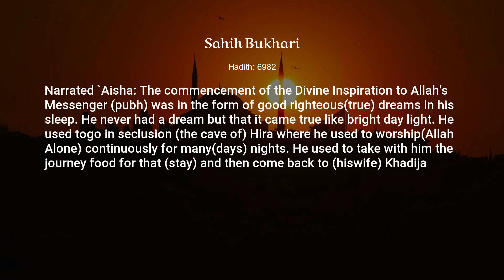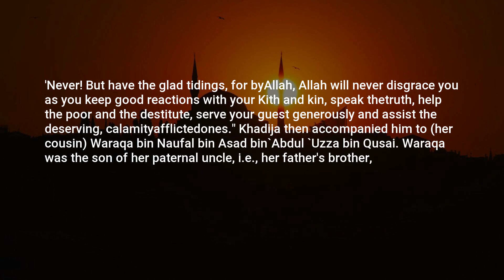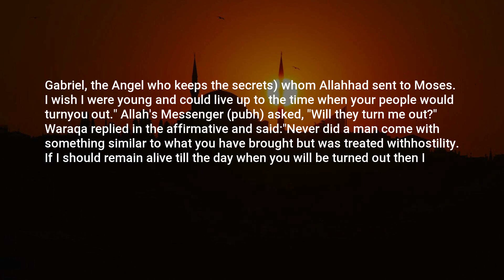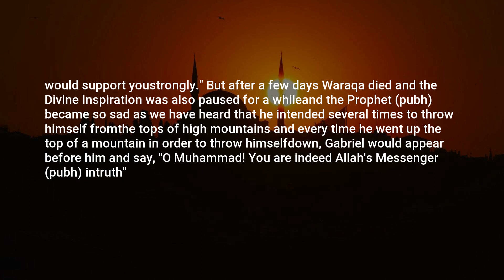Sahih Bukhari, Hadith: 6982, Interpretation of Dreams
Assalamu Alaikum,